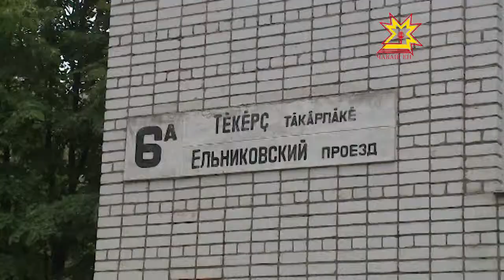Проблемы ЖКХ в Новочебоксарске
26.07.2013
Один из конференц-залов городской администрации Новочебоксарска взрывался от эмоциональных обсуждений проблем ЖКХ. Депутаты государственного совета, жилищной инспекции и  прокуратуры слушали жалобы и предложения жителей.